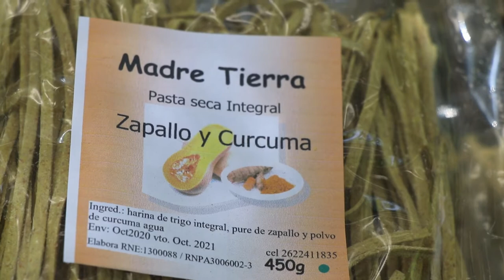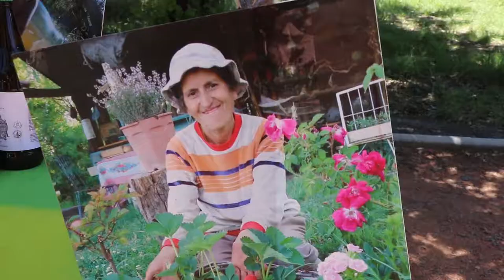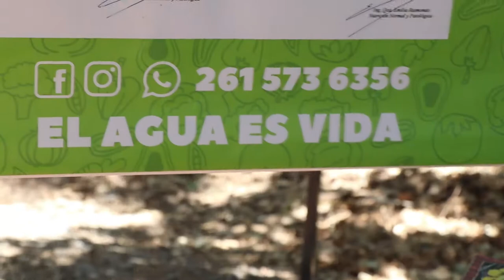Reabrió la bioferia en Ciudad